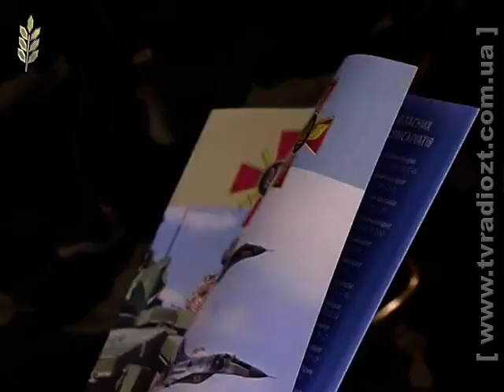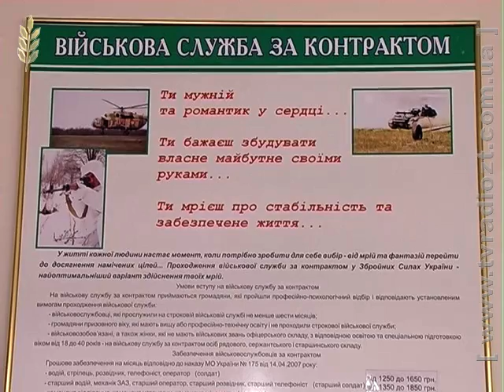Відео Військовий резерв